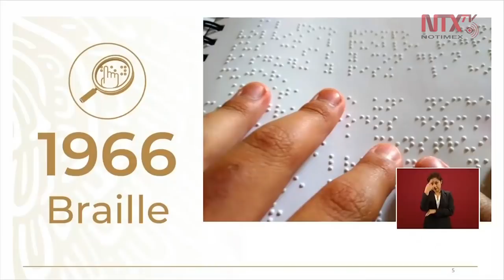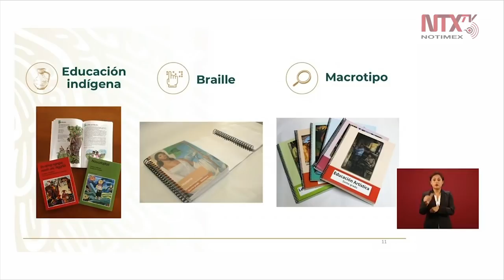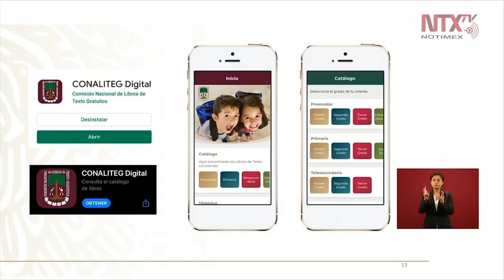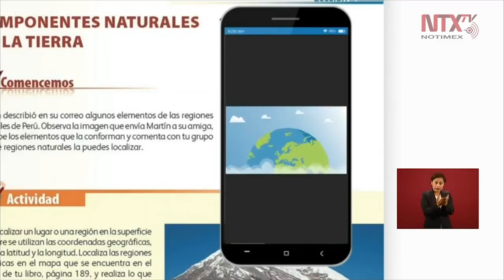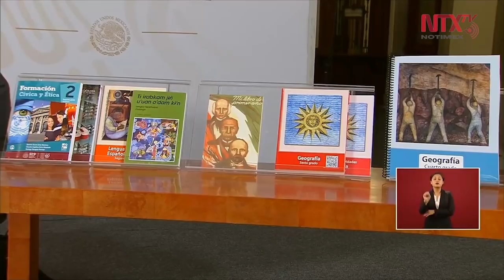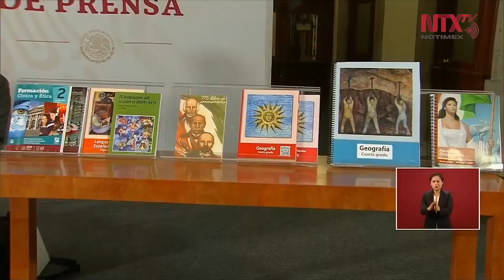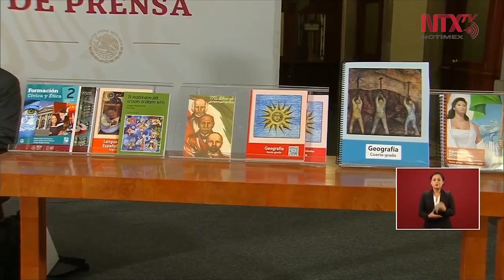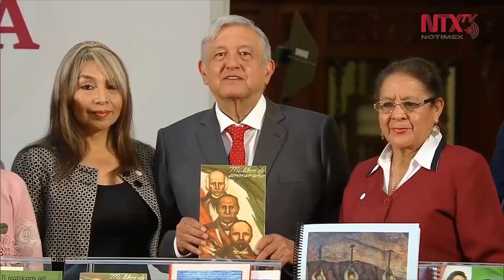Conferencia de Prensa de AMLO, 13 febrero 2020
El presidente Andrés Manuel López Obrador confió en que Emilio Lozoya será extraditado a México luego de que fue detenido en España, acusado por diversos delitos, entre ellos desvío de fondos, y aseveró que la Fiscalía General de la República (FGR) está haciendo bien su trabajo.